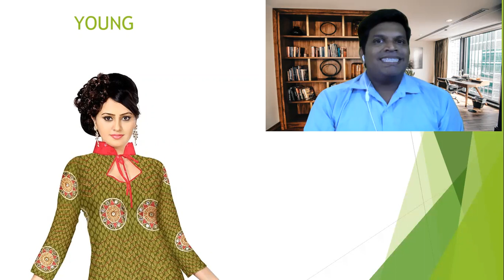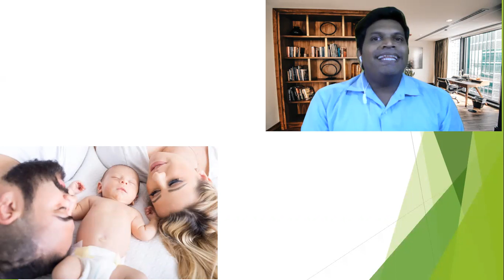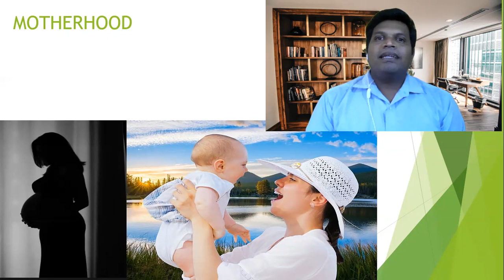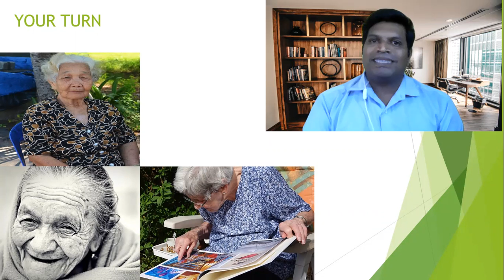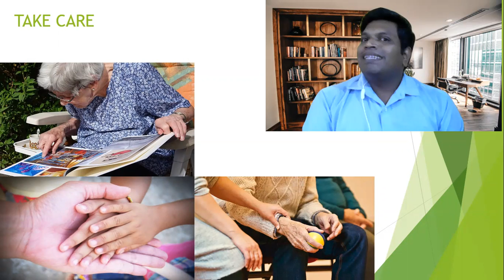Mother's day special English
Why and when should we celebrate mother's day?